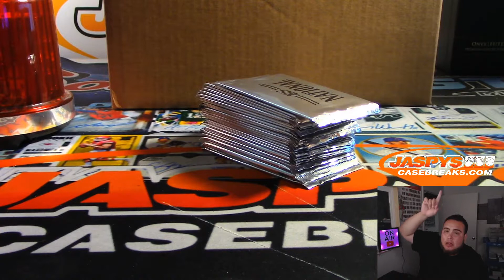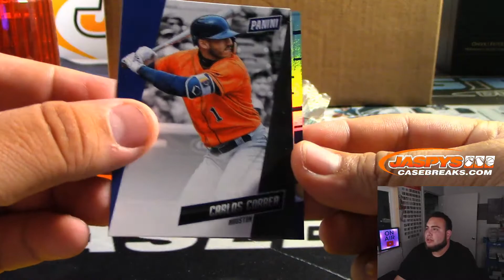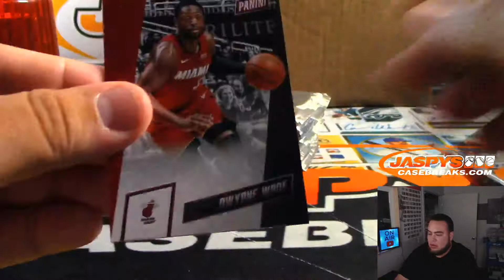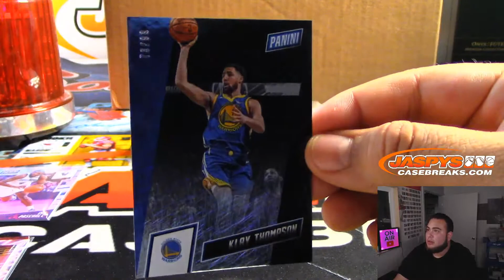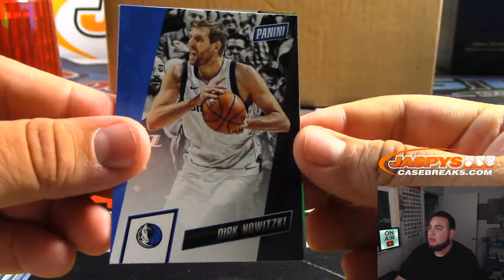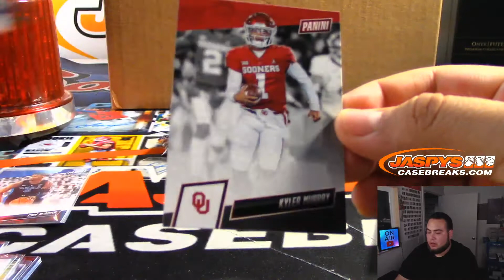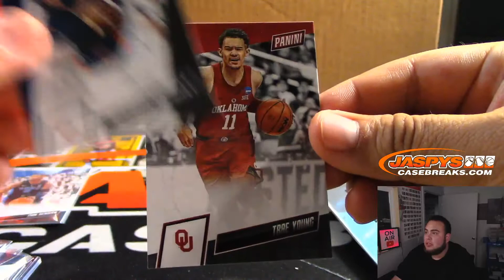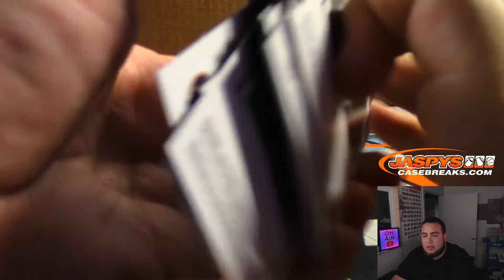10/27 - 2019 Panini VIP National SILVER Pack 25-Pack Break #13 EBAY